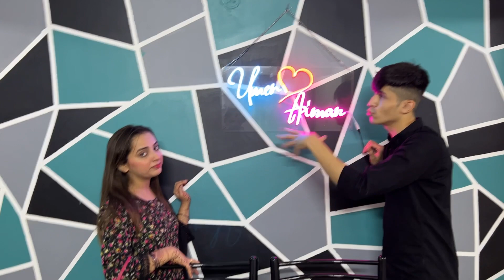New Home Tour🏠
Hey Friends, Real Umer Karachi This Side & Thank Alot For Watching My Videos. Please "LIKE" The Video if you Enjoyed Watching OR Also "COMMENT" if you want to Suggest something or Appreciate.

real_umerkarachil/

aiman rana 3/